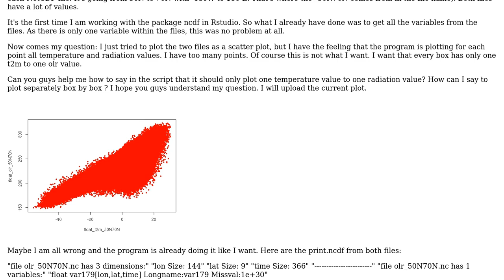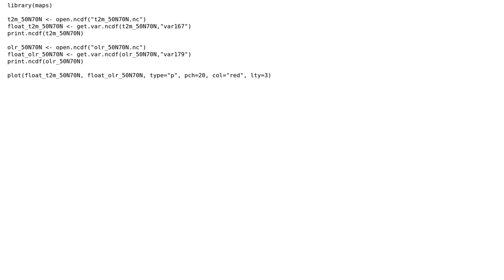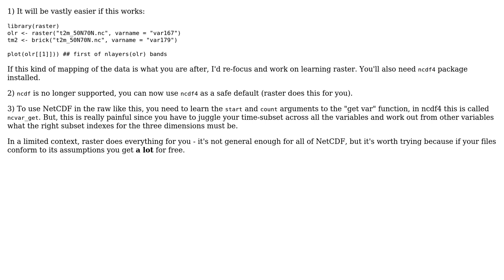GIS: Plot in rstudio a NetCDF File - latbox by lonbox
With thanks & praise to God, and with thanks to the many people who have made this project possible! | Content (except music & images) licensed under CC BY-SA | Music | Images & others | With thanks to user mdsumner user Iris user Frosi and the Stack Exchange Network Trademarks are property of their respective owners. You are responsible for your own actions.